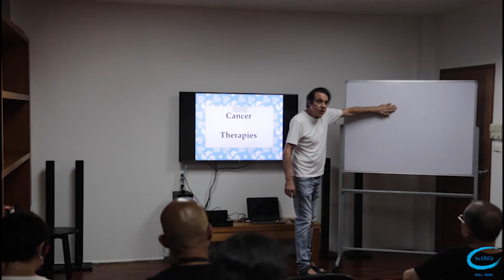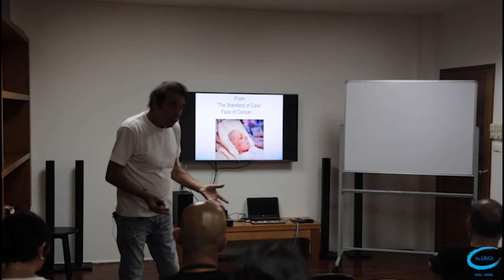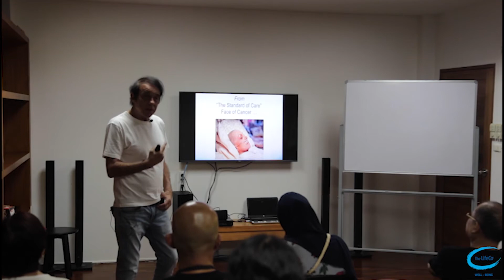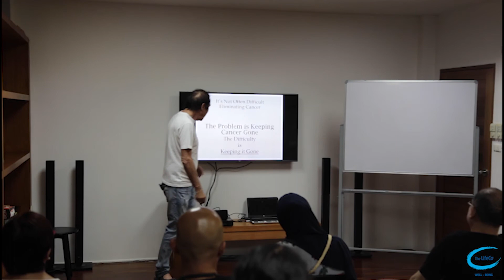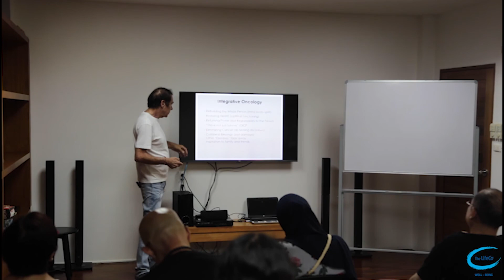The Roots of Cancer and Other Chronic Diseases | Part 2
The Chief Medical Operator at The LifeCo Wellbeing Phuket Thomas Lodi, MD, MD(H), gives a talk regarding cancer and the cancer therapies at The LifeCo Wellbeing.
Thomas Lodi, MD, MD(H), has been working in Thailand for about eight years. He completed his medical training and specialized in integrative oncology in the USA. He has usually taken care of people with late-stage cancer, and he pointed out the relation between lifestyle and cancer.
He said that chronic diseases are bodies adapting to an unhealthy lifestyle. Change diet, sleep early, work on stress, exercise, and then your body does not need to adjust. He stated that people have to understand how dangerous food can be in terms of health.

He said that ‘The standard of care’ term should be ‘The standard of caring,' and that is how he approaches the treatment of cancer.

He explained his approach as integrative medicine. At The LifeCo Wellbeing, he treats cancer patients naturally. In this approach, he brings together ayurvedic medicine, traditional chines medicine, botanical medicine, homeopathy, and even allopathy. The idea behind integrative medicine is to take the best of each medical approach and bring it together.

It is a patient-centric approach in which the cancer is targeted, not the person; healing promoted, immunity restored, the ability to eat, sleep, and laugh ensured.
The LifeCo Wellbeing 75 M.3 Tambon Sa Khu, Thalang District Phuket 83110 Thailand 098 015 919